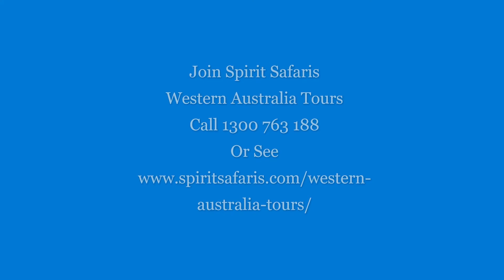Wildflowers Western Australia WA Tours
Wildflowers Western Australia WA - Tour of WA Wildflowers Perth pickup & return or Broome to Perth or Perth to Broome. Join magnificent wildflowers tours – a must see for all wildflower lovers and botanists with more than 900 species of flora on show
Ask about tour from Broome via Karijini National Park and wildflowers to Perth.